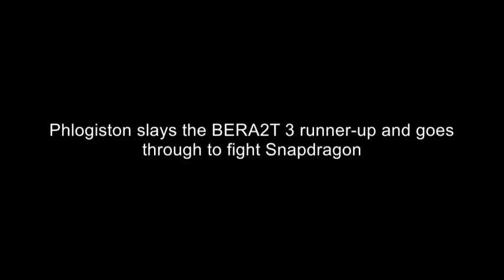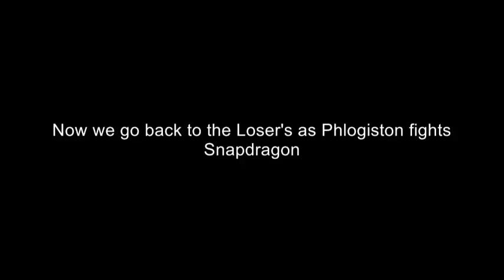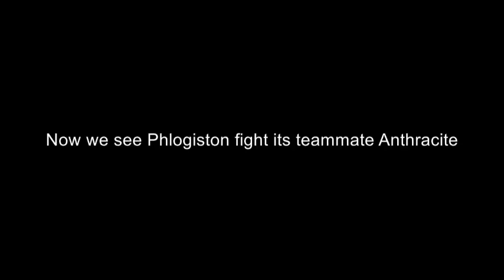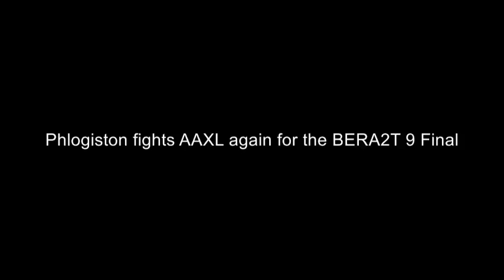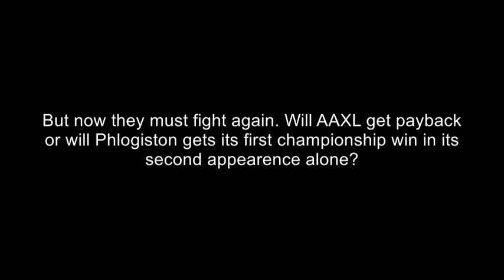BERA2T 9 Final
Loser's Round 7: Shin Megami Tensei V - Dancing Crazy Murder
Winner's Final and Loser's Round 8: FalKKonE - Against the Sealed Fate
Loser's Final: Terraria Calamity - Toxic Wisdom
Final Part 1: Pokemon Scarlet and Violet - Champion Kieran
Final Part 2: ANTONBLAST - Outta My Way... It's Happy Hour